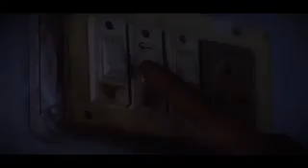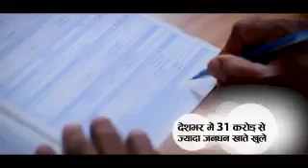साफ़ नियत सही विकास . 2019 में फिर एक बार, मोदी सरकार